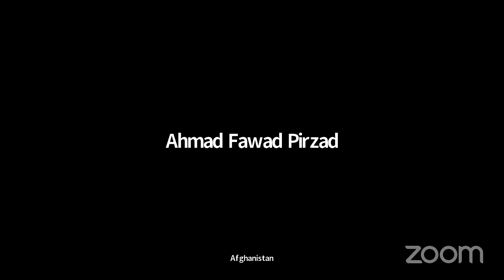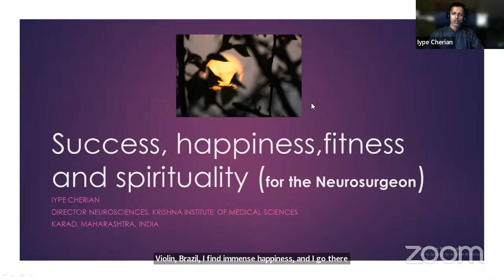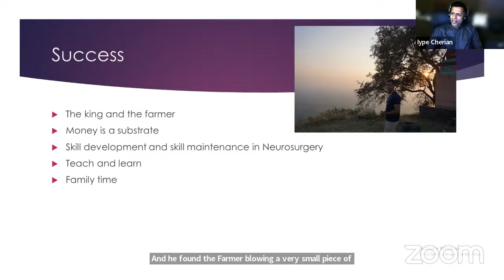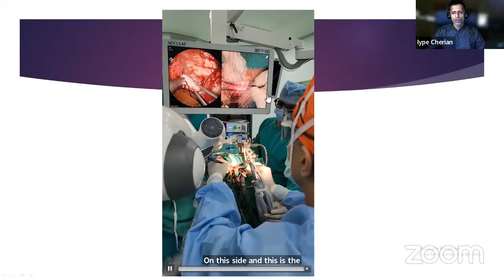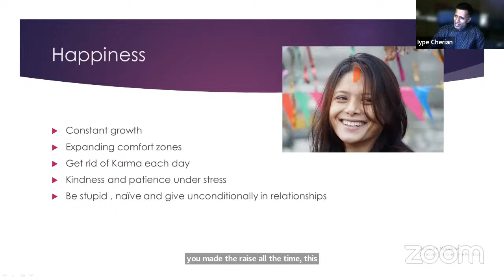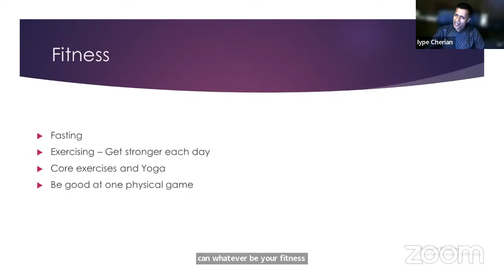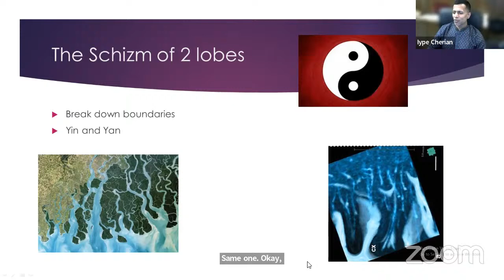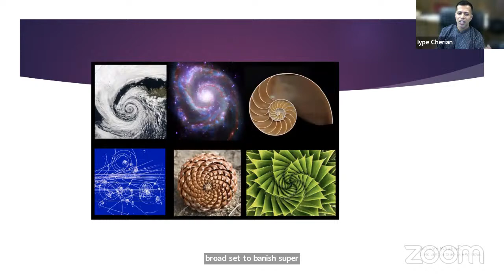Iype Cherian MD presents "Success, Happiness, Fitness and Spirituality for the Neurosurgeon"